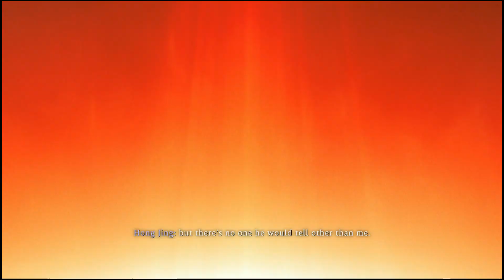Wo Long Fallen Dynasty Lets play part 39 Tyrant's final banquet pt. 3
In 184 CE, the Yellow Turban Rebellion breaks out in China, spearheaded by the three Zhang brothers, who are using a powerful Elixir given to them by a mysterious Taoist named Yu Ji to overthrow the ruling Han dynasty.